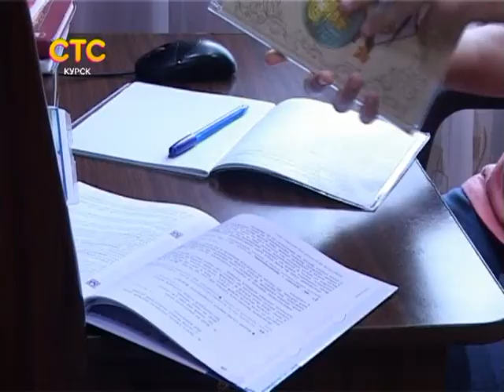СТС-Курск. Частности. Олеся Пучкова - призёр первенства мира по грэпплингую 7 сентября 2015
grapping_logo.avi